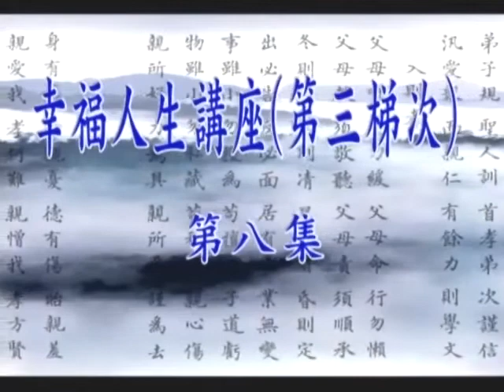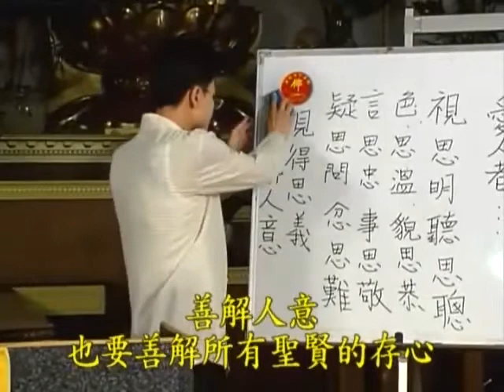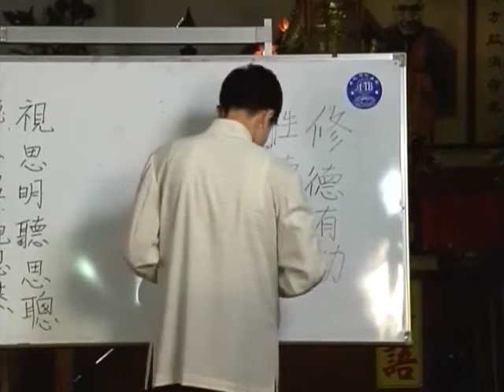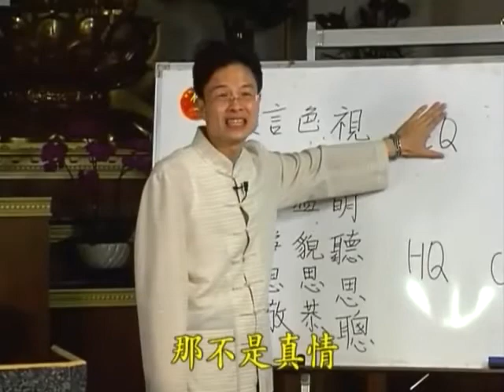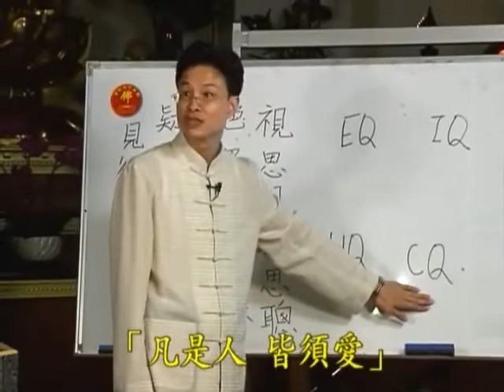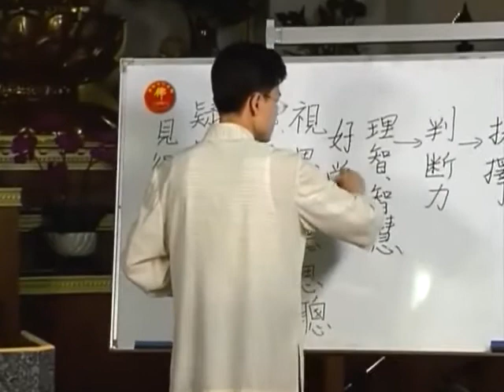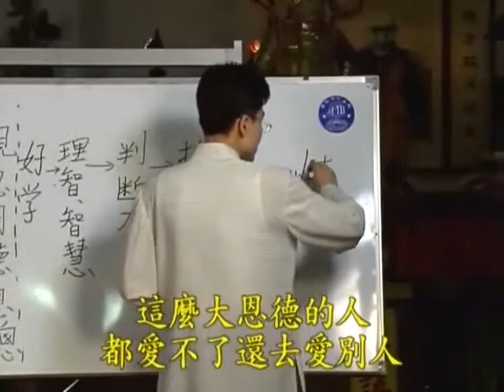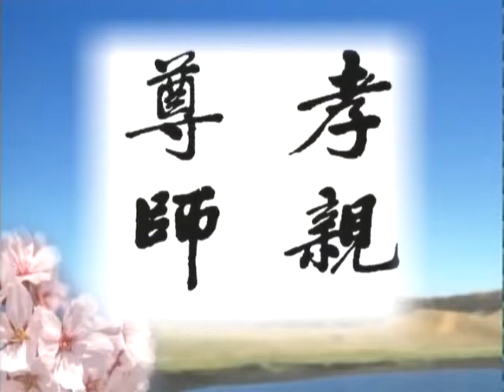幸福人生講座第三梯次 08 蔡禮旭老師主講